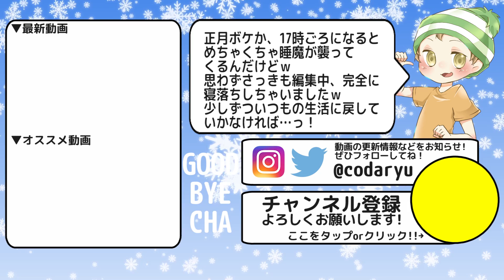【マリオメーカー】さて問題です。赤のノコノコは何匹いるでしょうか？【実況プレイ】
どうも、CO-DA（コーダ）です！WiiUソフト「スーパーマリオメーカー」（Super Mario Maker）を実況プレイ！さて、みなさんも一緒に数えてみて下さい！ちなみにサムネイルの答えとコースの答えは同じにしてあります（無駄なこだわり）